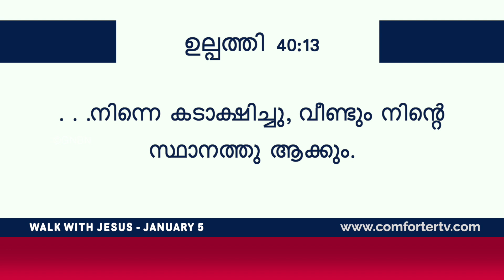യേശുവിനോടൊപ്പം നടക്കുക | ഉല്പത്തി 40:13 | Bro. Mohan C Lazarus | January 5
Jesus Redeems
Trivandrum
695033